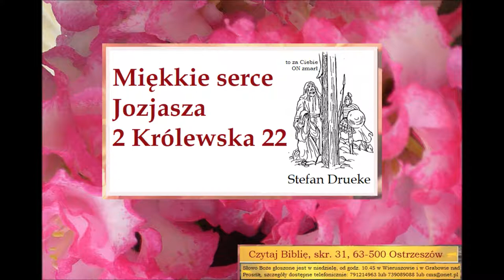2 Krolewska 22 Jozjasz jego miekkie serce Zielone Niwy